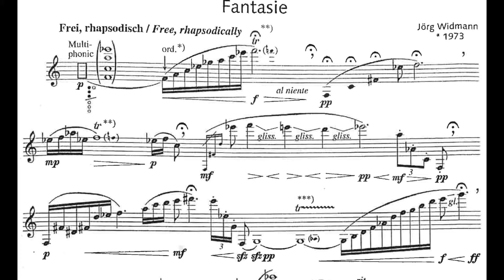Jörg Widmann - Fantasie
Michal Konopinski - clarinet

Live recording during VIII Kallio New Music days,
organised by Juho Laitinen

Helsinki, 2017